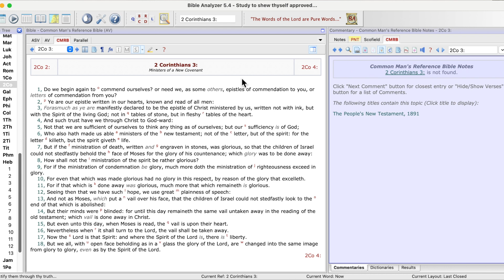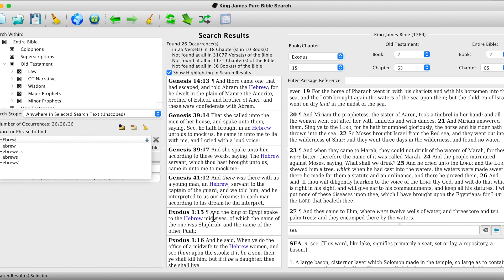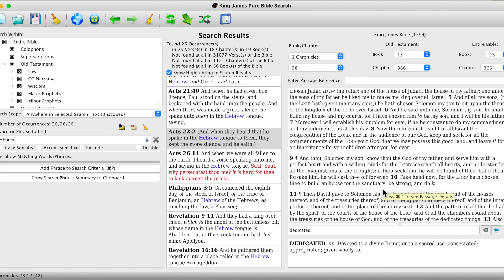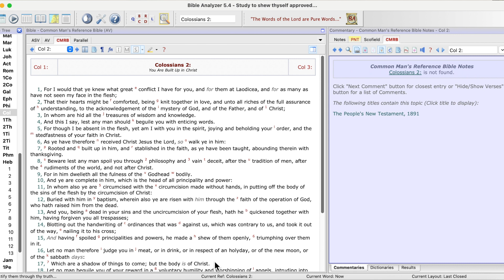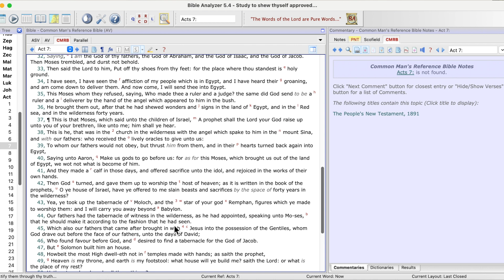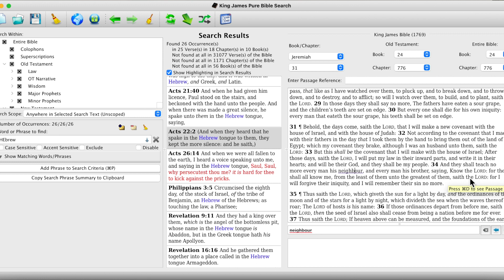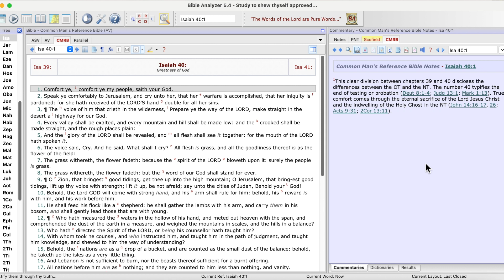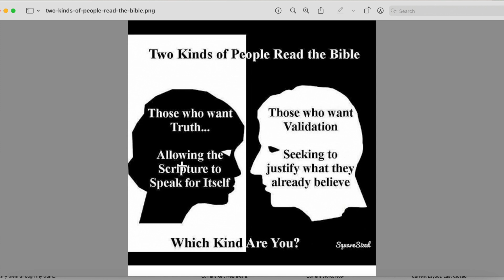The Epistle of Paul the Apostle to the Hebrews - Hebrews 8 - Hebrews #15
Clicking like is like an amen to encourage others.